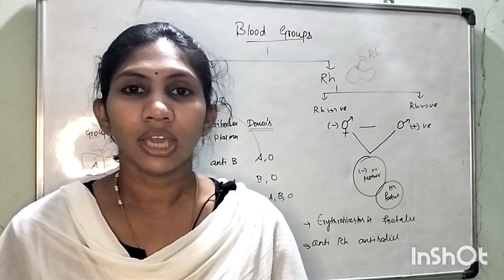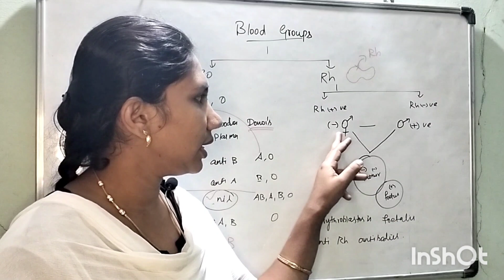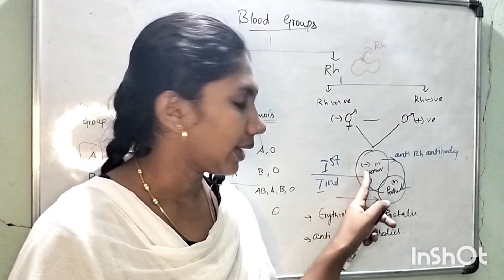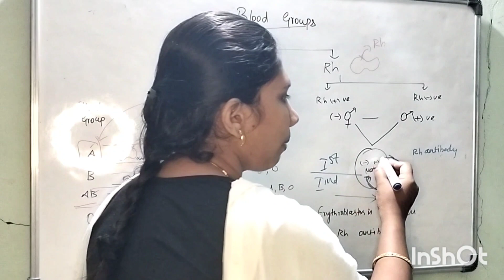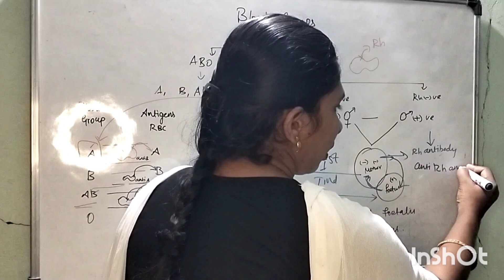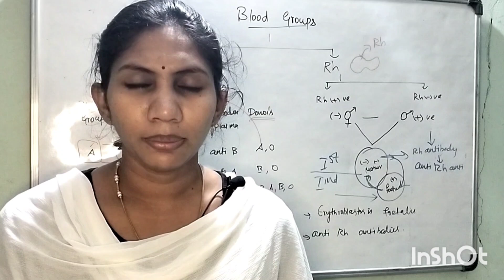Erythroblastosis foetalis/RH incompatibility/NCERT/Tamil class11